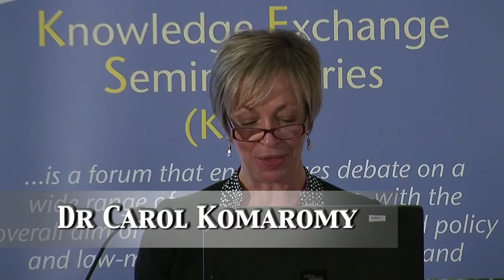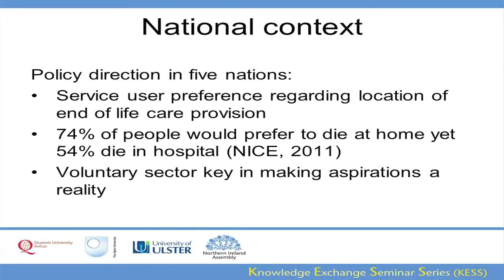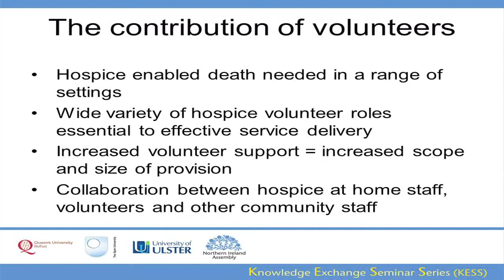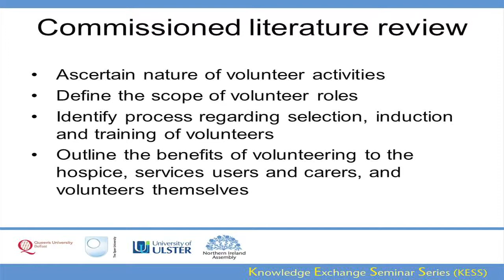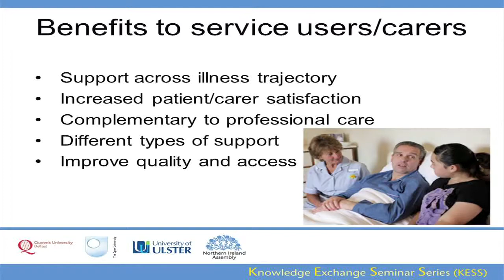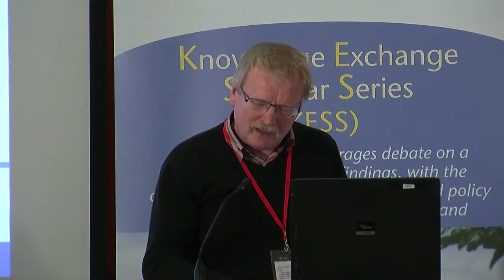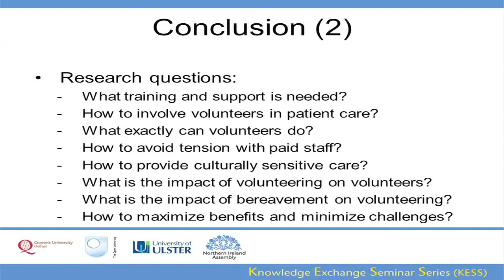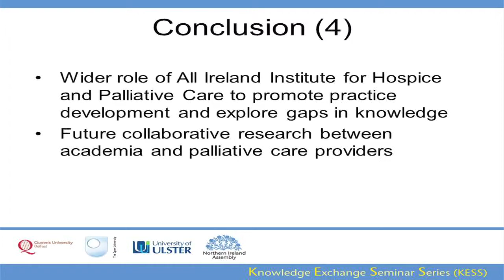6 February 2014 - The role of the hospice volunteer in two community settings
Dr Carol Komaromy (OU) - The role of the hospice volunteer in two community settings

In the United Kingdom, there are between 70,000 and 100,000 hospice volunteers, of whom half have direct patient contact. This presentation will draw on a commissioned literature review that highlighted how 'volunteering is integral to voluntary action and often motivated by altruism.' The review concluded that hospice at home volunteers can help improve the quality and responsiveness of end of life care, improve access to care and can support care and death in the person's own home. Volunteers gain health and social benefits and personal growth from their volunteering and the patients and carers they support also gain benefits over and above the care they receive. Volunteers also bring benefits to the hospice as an organisation and to the local community, providing a link between the two and enabling the hospice to be more sensitive and responsive to local needs. The presentation will highlight further work that would seek to provide empirical, qualitative data on the role of the volunteer in two community settings, England and Northern Ireland, and would aim to explore the differences and similarities in these two community contexts.